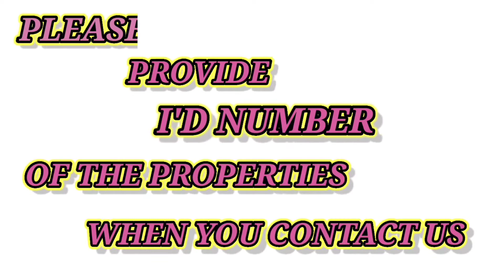2 BHK FLAT FOR SALE "" 1130 SFT "".... [27th video]....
Independent house apartments flats plots duplex houses Villas commercial buildings commercial plots.

INDEPENDENT HOUSES, APARTMENTS,
APARTMENT FLATS,
FLATS,
PLOTS,
COMMERCIAL PLOTS,
COMMERCIAL BUILDINGS, VENTURES,
RED SANDAL VENTURES,
NORMAL SANDAL VENTURES, ECT...

MESTATE'S DEALING IN 2bhk 3bhk 4bhk apartments newhouse oldhouse independenthouse Ventures investingventure, below25lakhs below35lakhs below50lakhs below1crore.

TIMING TO CALL :9 AM TO 9PM.